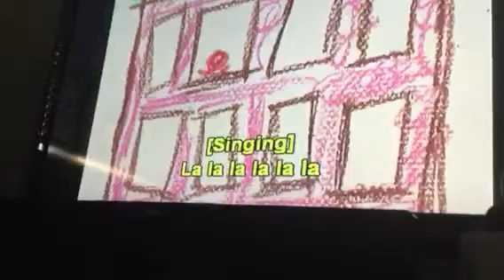Elmo’s World Noses Intro